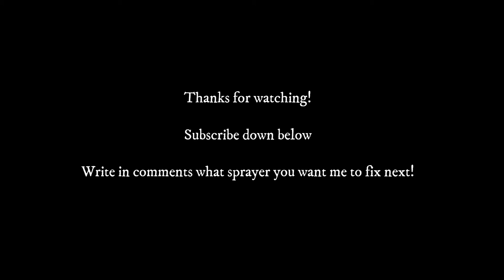Graco 490 Repack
Repacking a Graco 490 airless sprayers.
Write in the comments below what sprayer you want me to fix next!